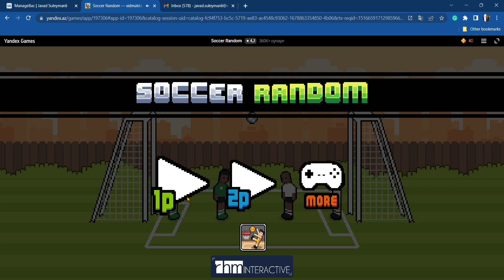Soccer Random with 1 robot 1#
Soccer Random